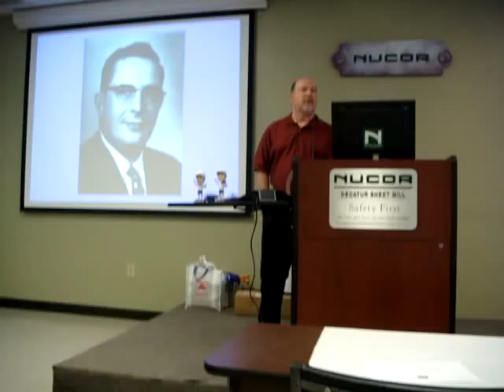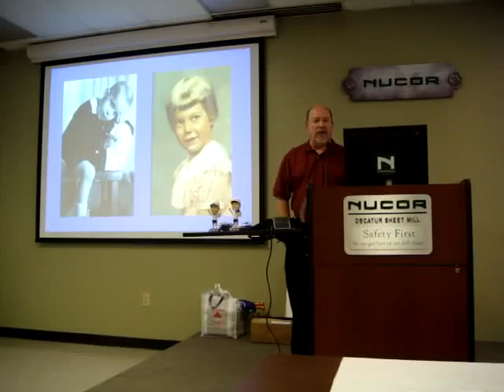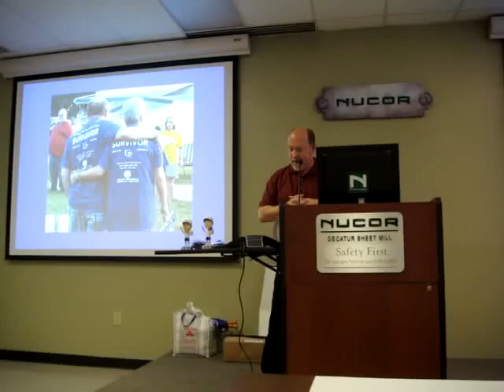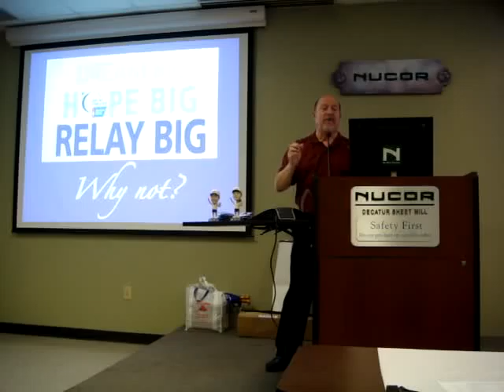Nucor Celebration - Grants Story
The American Cancer Society celebrates the Nucor Steel Relay for Life team raising $275,400 in 2012.